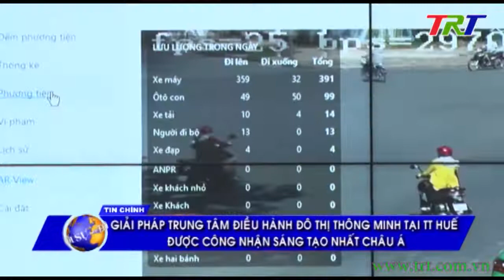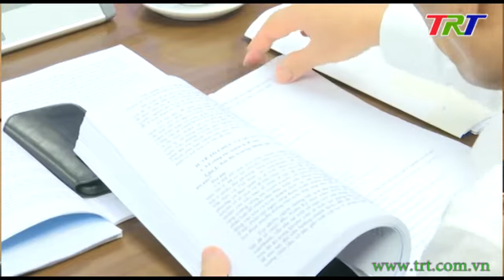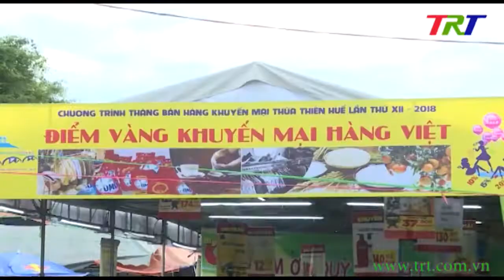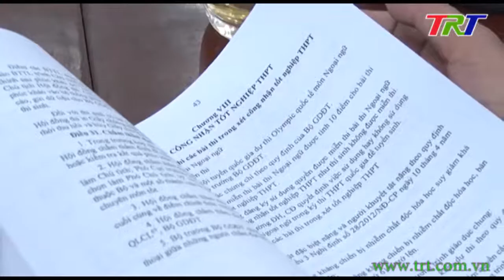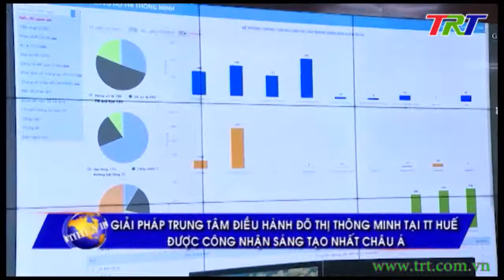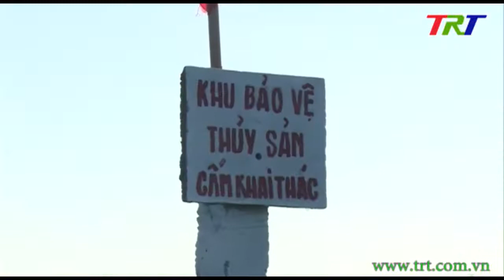Chương trình Thời sự - tối 22/5/2019 (Thứ 4)